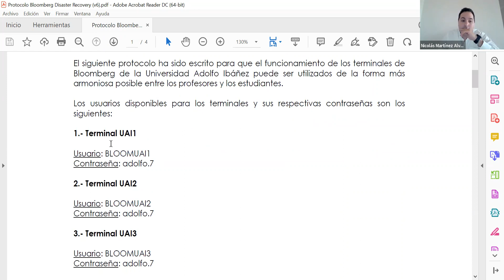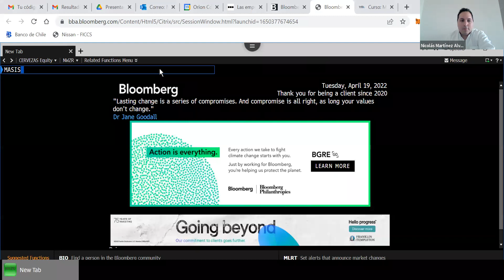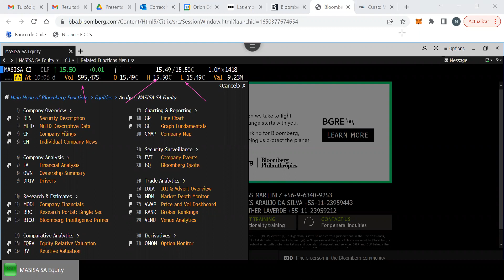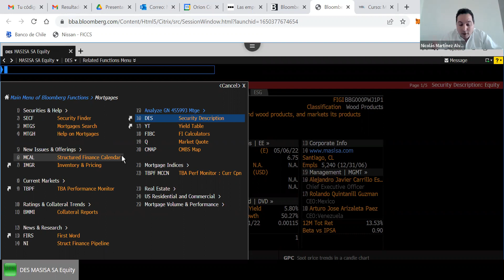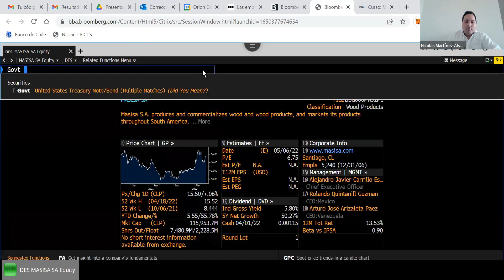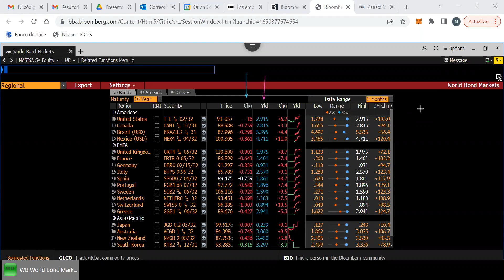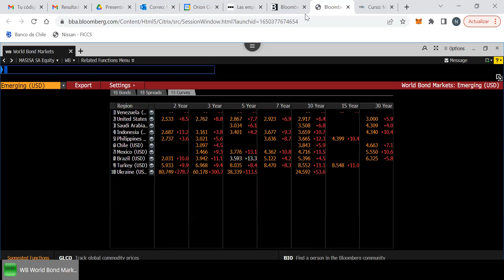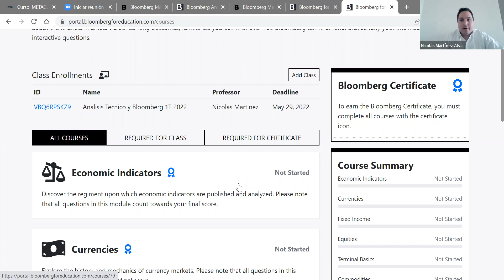Análisis Técnico y Bloomberg Sección 02 19.04.2022